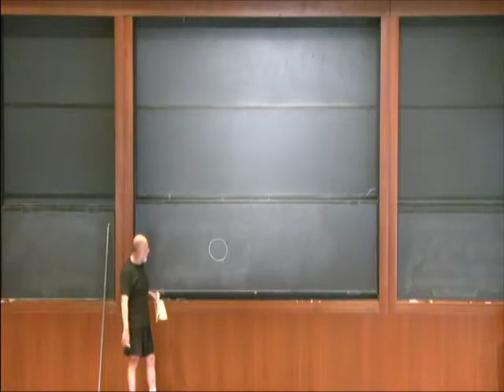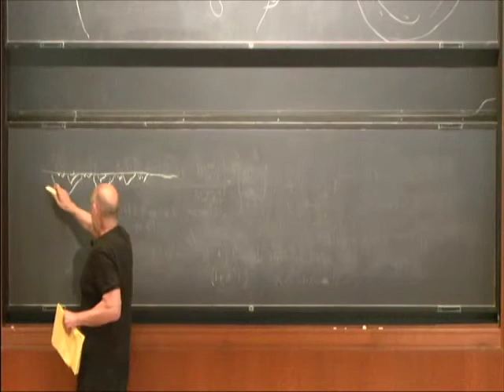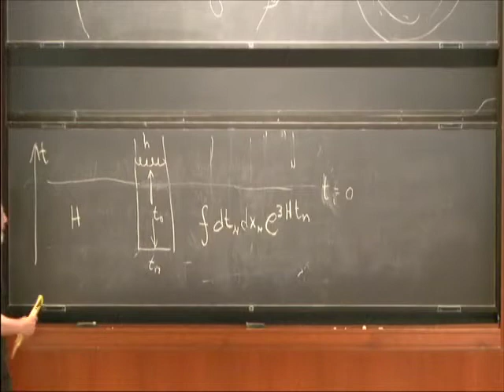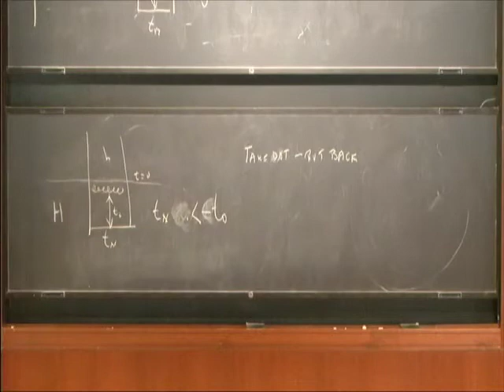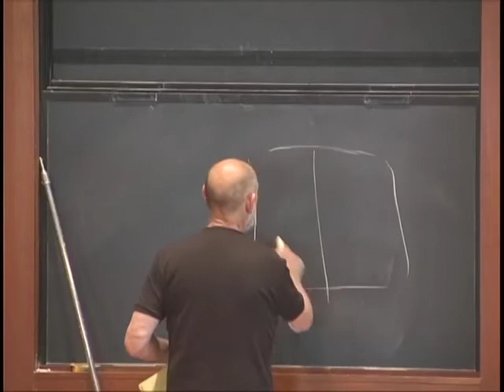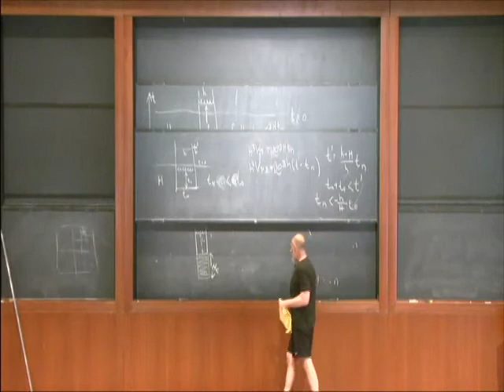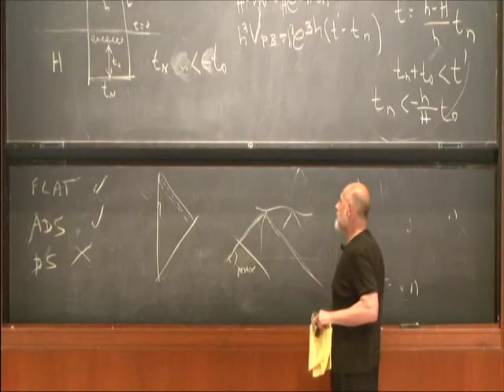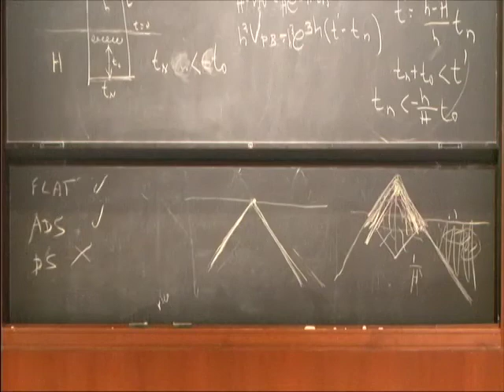Aspects of Eternal Inflation, part 4 - Leonard Susskind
Aspects of Eternal Inflation, part 4
Leonard Susskind
Stanford University